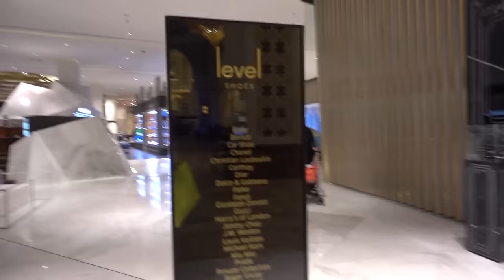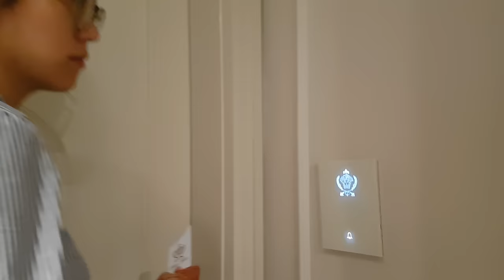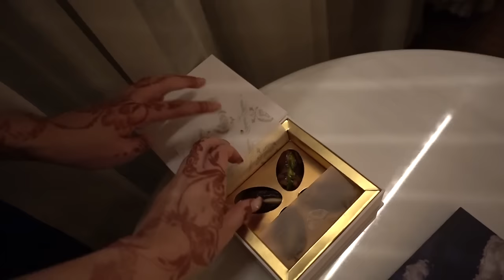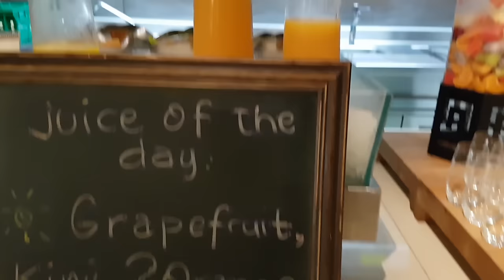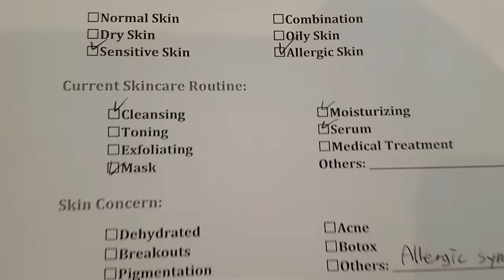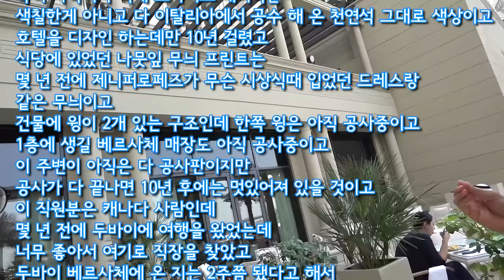베르사체 호텔&세상에서 제일 큰 쇼핑몰 두바이몰 갔다옴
베르사체호텔 좋았다...